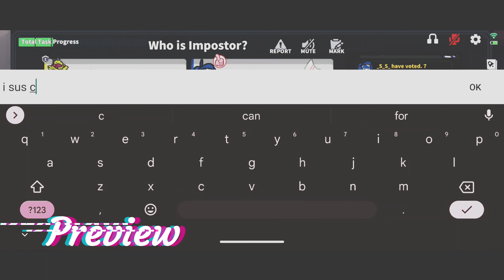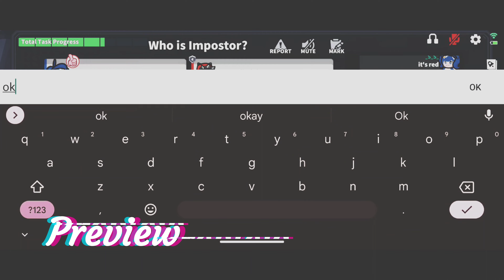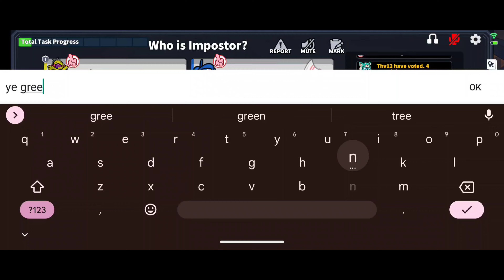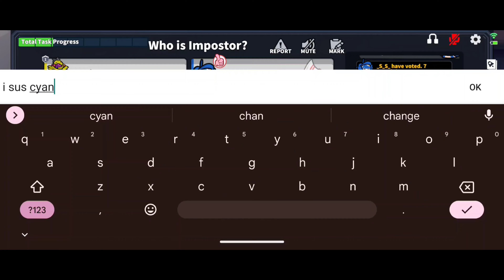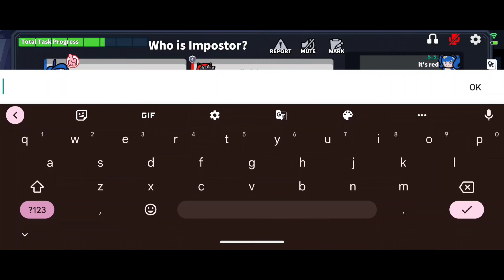One Swapper Vs two Conjurer (Super Sus)